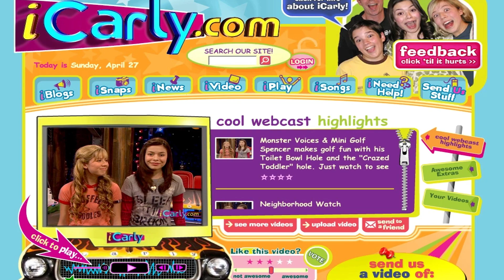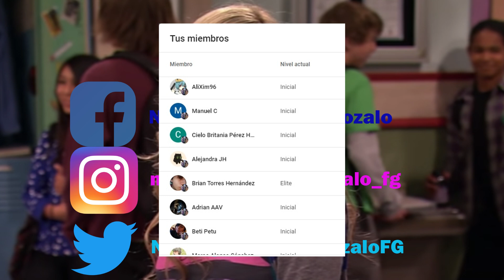LA MADRE DE SAM PUCKETT ERA UNA PR0STITUTA. ICARLY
La madre de Sam es un personaje realmente interesante que hasta poco más de la primera mitad del programa iCarly, permanecía oculta y generando teorías de los fans acerca del como lucia y que hacia con ella. El día de hoy les explicare uno de los "secretos" mas interesantes del personaje con respecto a sus referencias.